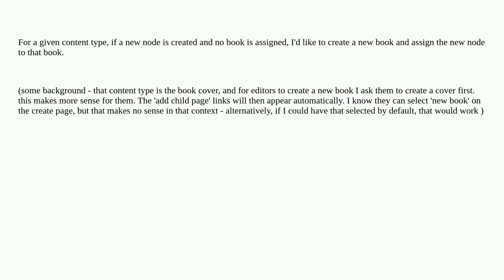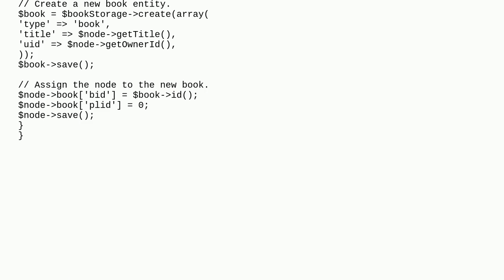Drupal: How do I programmatically assign a new book when a new node is created?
How do I programmatically assign a new book when a new node is created?

A special thanks goes out to the community

  hooks 9 nodes